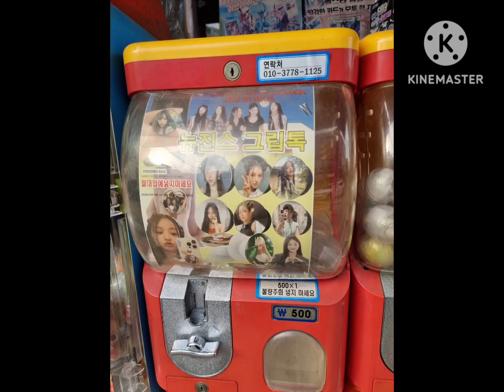천원의 행운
문방구에서 그립톡 뽑기중